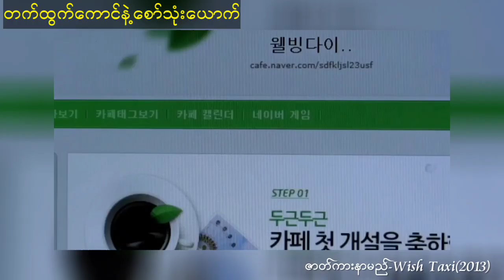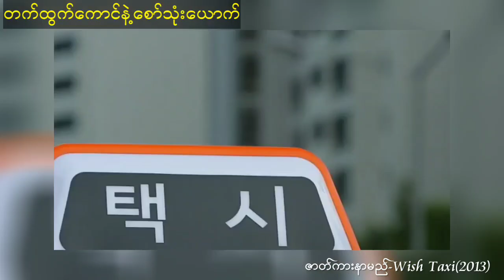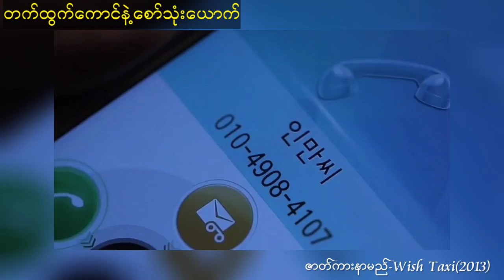တက်ထွက်ကောင်နဲ့စော်သုံးယောက်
This is Korea Movie Review video.
Thanks.